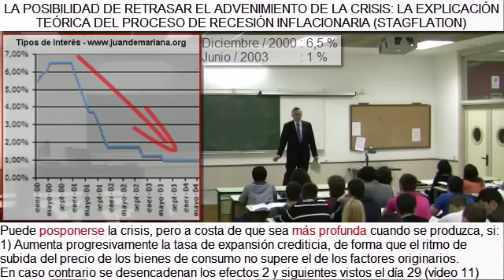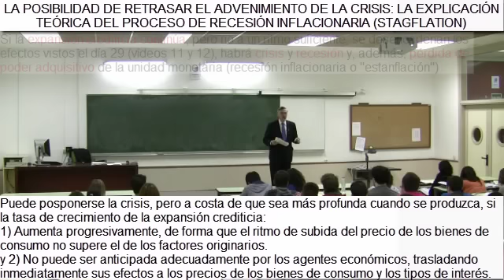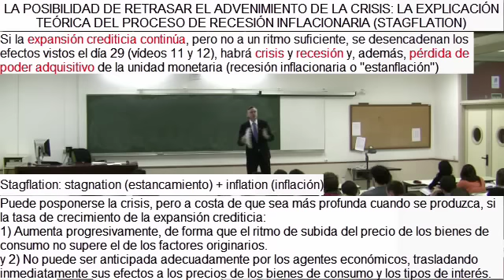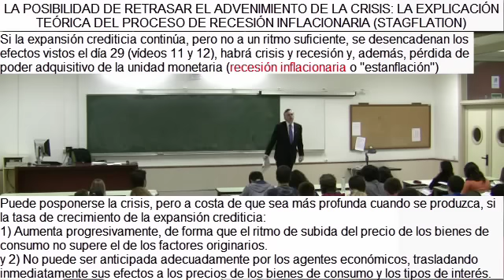JHS3002 Retrasar la crisis (1/2). La estanflación.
El Profesor Huerta de Soto es Catedrático de Economía Política en la Universidad Rey Juan Carlos de Madrid